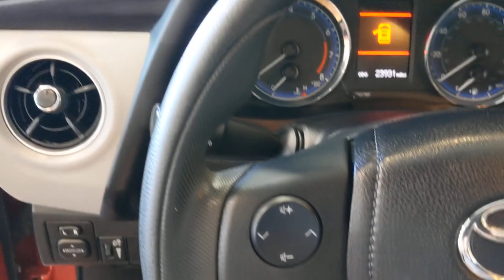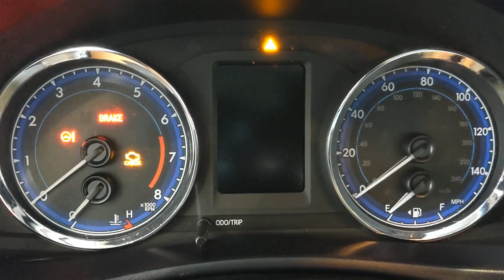2019 Toyota Corolla Orange County, Garden Grove, Westminster, Santa Ana, Anaheim, CA P906027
Barcelona Red Used 2019 Toyota Corolla available in Garden Grove, California at Toyota Place. Servicing the Orange County, Garden Grove, Westminster, Santa Ana, Anaheim, CA area.

Toyota Place
9670 Trask Ave

Corolla Clean CARFAX. Barcelona Red ABS brakes, Active Cruise Control, Electronic Stability Control, Heated door mirrors, Illuminated entry, Low tire pressure warning, Remote keyless entry, Traction control. Priced below KBB Fair Purchase Price! Odometer is 22480 miles below market average! 28/36 City/Highway MPGAwards:* 2019 KBB.com Best Resale Value Awards * 2019 KBB.com Brand Image AwardsCall today and ask for our Sales Managers. ALL ADVERTISED PRICES EXCLUDE GOVERNMENT FEES AND TAXES, ANY FINANCE CHARGES, ANY DEALER DOCUMENT PROCESSING CHARGE, ANY ELECTRONIC FILING CHARGE, AND ANY EMISSION TESTING CHARGE.